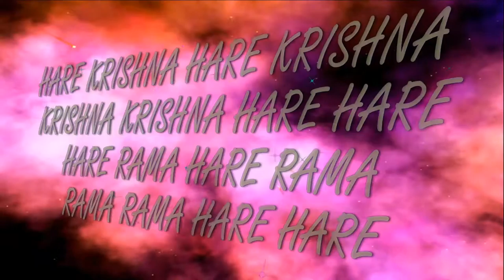23.10.2016 fest Murti Maha kirtan ISKCON Dnipro Ukraine